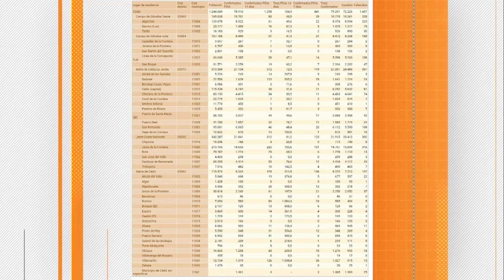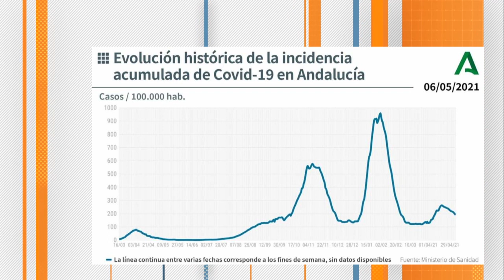CÁDIZ | DATOS CORONAVIRUS 07 MAYO